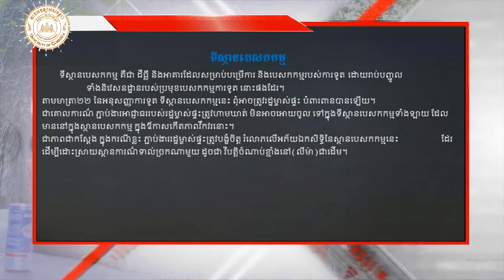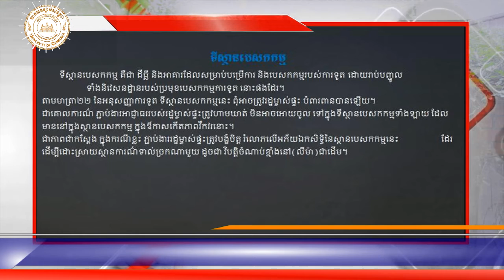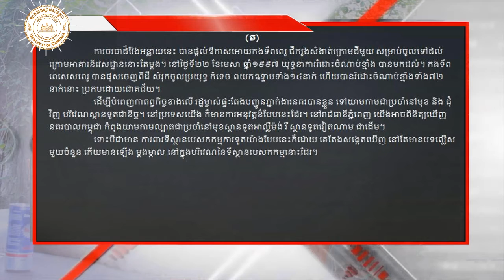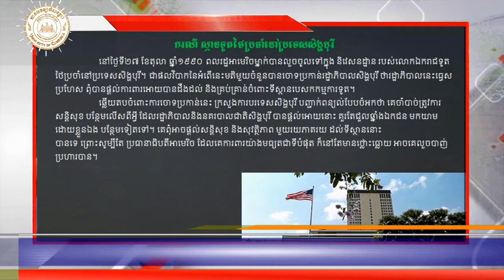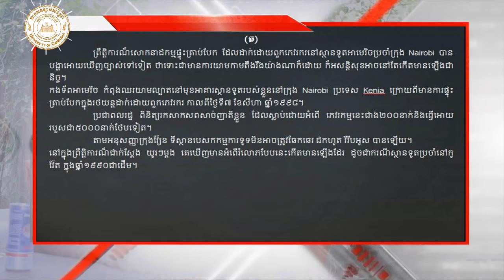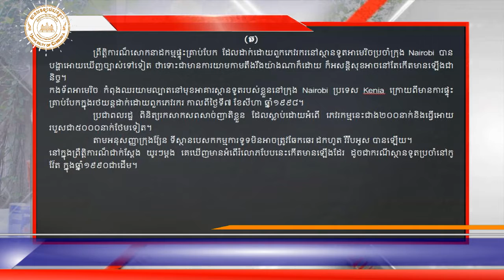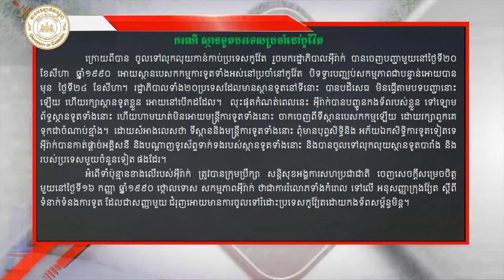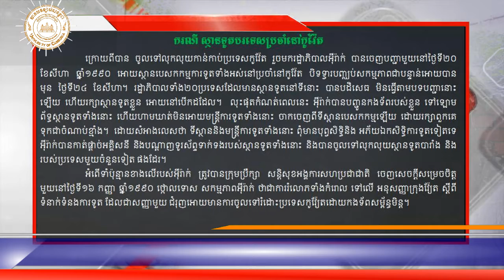ធ្វើបទបង្ហាញពីប្រធានបទ៖ ទីស្ថានបេសកកម្មការទូត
The university of cambodia 30|06|2020